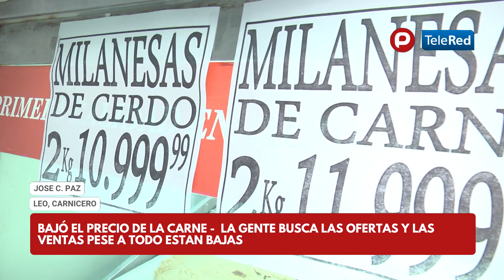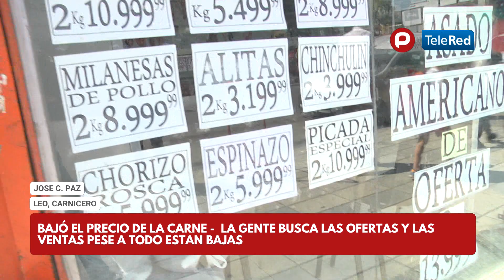JOSE C. PAZ - BAJÓ EL PRECIO DE LA CARNE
LA GENTE BUSCA LAS OFERTAS Y LAS VENTAS PESE A TODO ESTAN BAJAS.